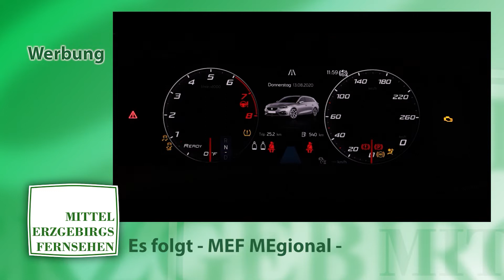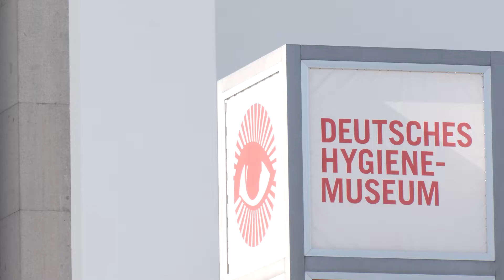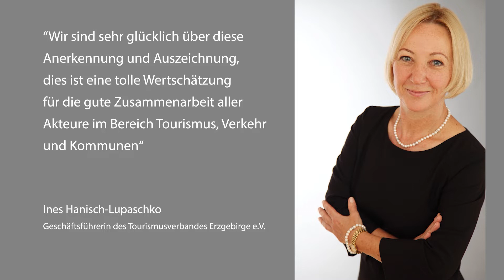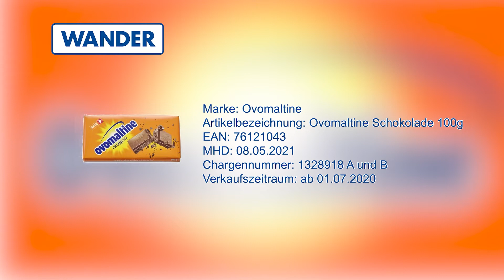MEgional am 22. September 2020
Heute u.a. mit folgenden Themen:

    Weitere Preise in Dresden vergeben...
    Corona vs. Hochzeit
    Kulinarische Bilder des Tages
    uvm.